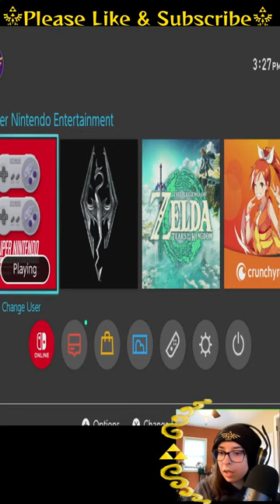FIRST TIME Playing A Link to the Past Pt 2 (Shorts)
Music @CaptBurgerson 's album January